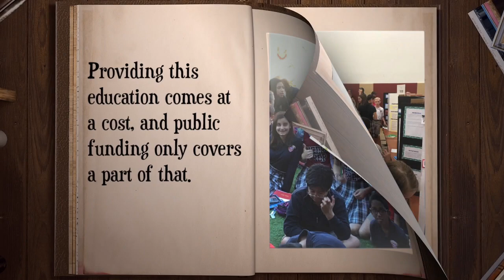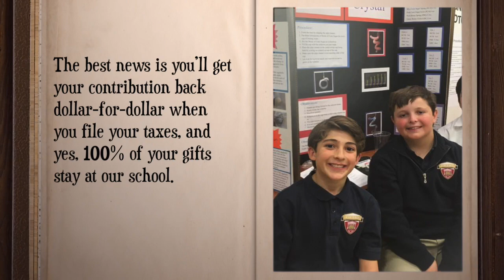Please Give to Cicero Preparatory Academy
What is the Community Investment campaign?
Though charter schools are funded less than district schools, Great Hearts is committed to offering our students the best education possible, a Great Hearts education.

In order to provide our faculty and students with the resources they need to learn and thrive, we ask for support through our Community Investment campaign. This annual fund covers the gap between what we need to deliver the top-tier education that your children deserve and what we receive from public funding.

What is the Tax Credit drive?
The Tax Credit drive provides nearly half of the funding for our vibrant co-curricular, athletics and character-building programs for our students. Because of your participation in the Tax Credit drive, our students are offered experiences outside of the classroom that continue their transformation to become great-hearted leaders. Our students take part in co-curricular and character-building programs such as athletics, speech and debate, choir, orchestra, on-site and off-site field trips, robotics and gardening, to name only a handful of the programs that are offered throughout the network.